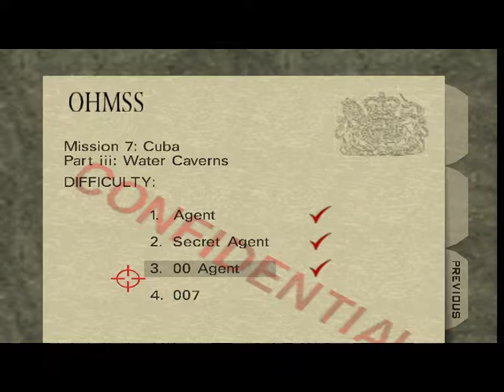007 Goldeneye Gameplay - Mission 7.iii Caverns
Emulated on a laptop with 1964 and the mouse injector plugin, based on graslu00's instructional video.